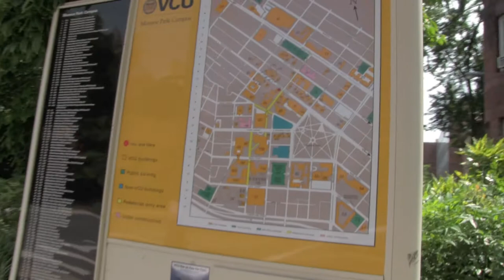Spreading Anarchy on the 24th of July 2013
Great discussions today! One fun conversation that was not recorded earlier was with an individual who was already familiar with the non-aggression principle and thus the basic arguments against the state. He brought up a lot of good questions in the extreme hypothetical gray areas of how to deal with cannibals, animal abusers, and parents that beat their children in isolated areas far removed from society. Although self-defense of yourself and others includes the self-preservation of all human beings - regardless of their size or age - introducing the philosophy of peaceful parenting in your community will drastically reduce the number of children that grow up to become such abusive would-be aggressors.

An example of a government monopoly deteriorating in quality and service. - 00:25

How is government immoral? - 1:46

An individual speaks the truth about government only creating chaos. - 05:36

Should cannabis be legalized? - 10:17

Can government be good without "corrupt" political rulers? - 11:42

Can we have security and protection without government? - 15:10

How do you defend yourself from corporations, pollution, and Blackwater? - 24:01